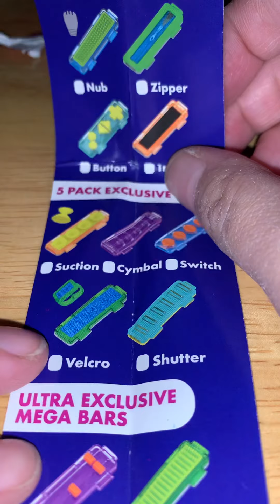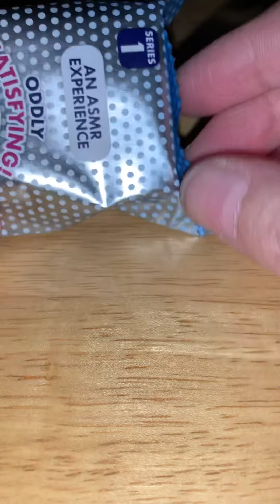ASMR FX Bars and stick so satisfying.